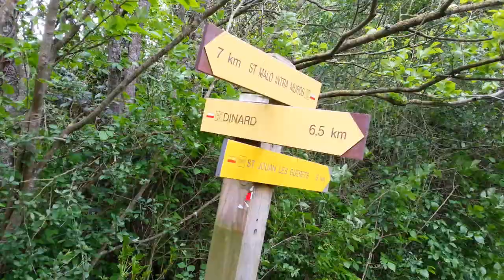Barrage de la Rance (Depuis le Parc de la Briantais)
Le chemin du parc des Briantais, donnant sur le barrage de la Rance.